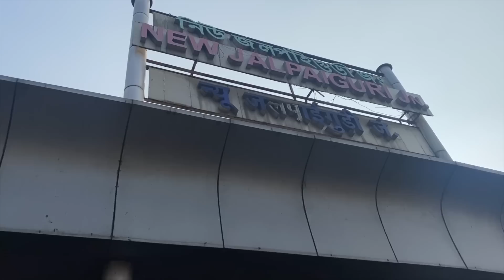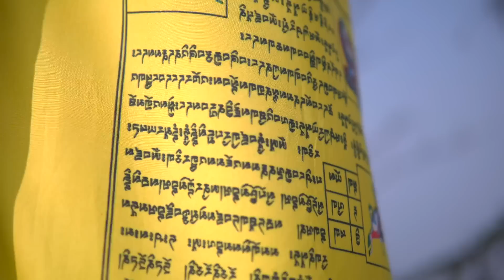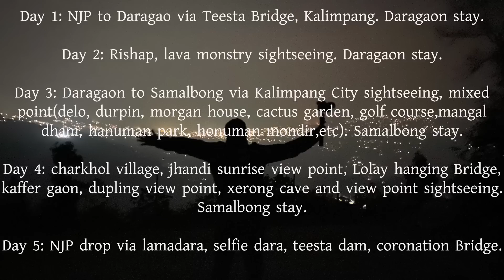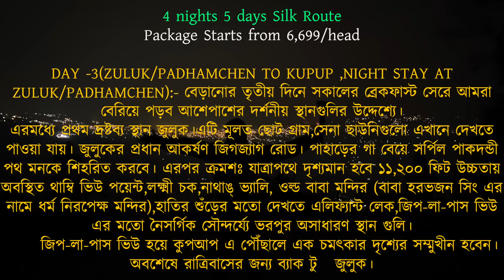Daragaon and Samalbong - New Place of North Bengal | Offbeat North Bengal tour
Location :
ATC Samalbong Paharer Bari - সামলবং পাহাড়ের বাড়ি

Extended Plan :
Day 1: NJP to Daragao via Teesta Bridge, Kalimpang. Daragaon stay.
Day 2: Rishap, lava monstry sightseeing. Daragaon stay.
Day 3: Daragaon to Samalbong via Kalimpang City sightseeing, mixed point(delo, durpin, morgan house, cactus garden, golf course,mangal dham, hanuman park, honuman mondir,etc). Samalbong stay.
Day 4: charkhol village, jhandi sunrise view point, Lolay hanging Bridge, kaffer gaon, dupling view point, xerong cave and view point sightseeing. Samalbong stay.
Day 5: NJP drop via lamadara, selfie dara, teesta dam, coronation Bridge.

This tour is operated by Broz Homes and Holidays